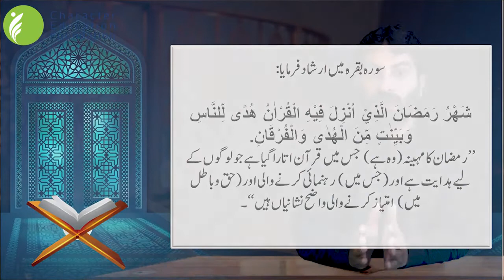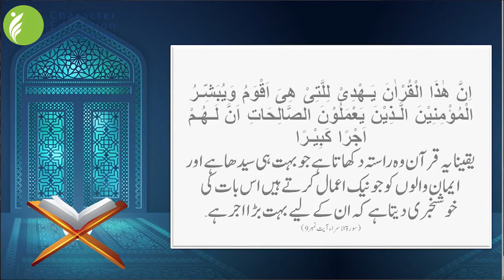Ramzan aur Bachon ki tarbiyat | How to raise successful kids | Ep#2 | Character Education Foundation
Ramzan aur Bachon ki tarbiyat | How to raise successful kids | Ep#1 | Character Education Foundation